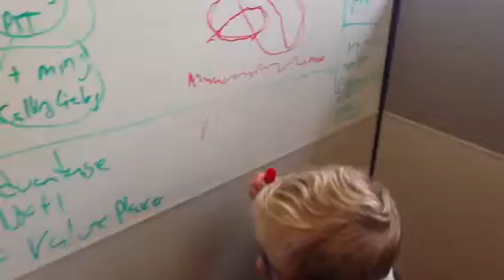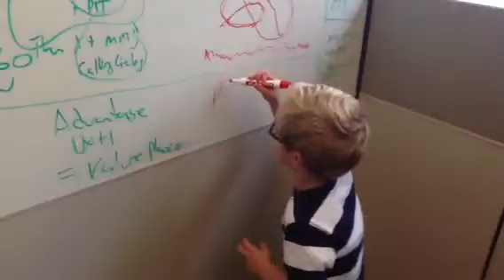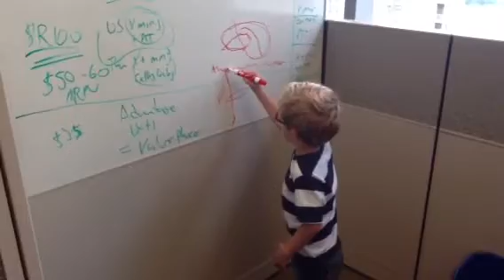Eduardo @ NII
Visita do Duds ao meu escritório hoje depois do almoço